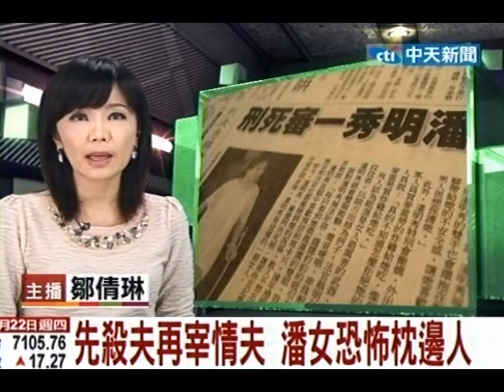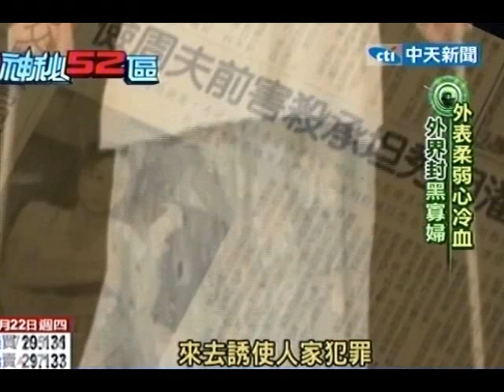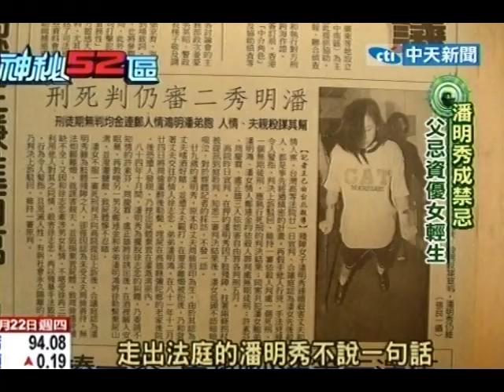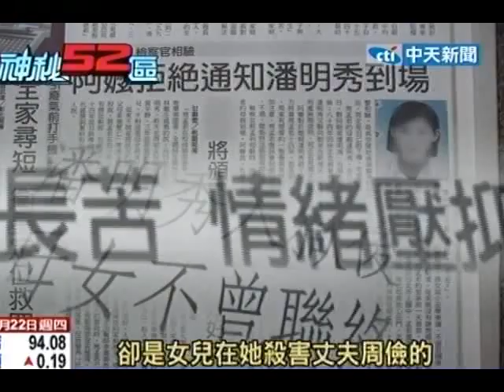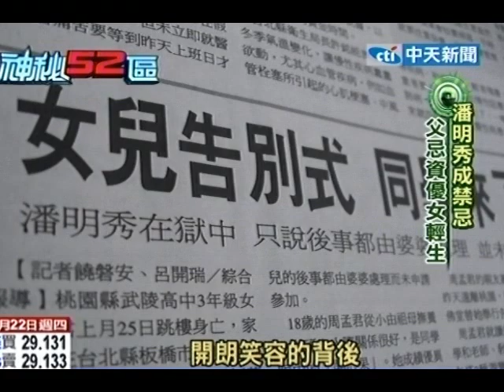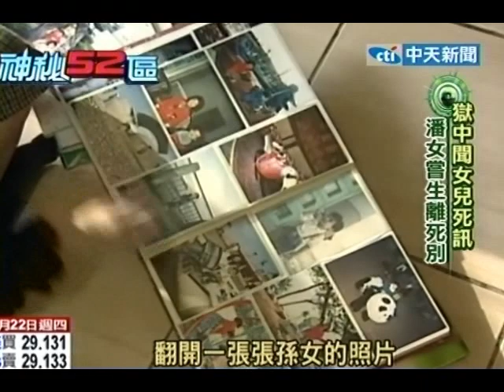先殺夫再宰情夫 潘女恐怖枕邊人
中天新聞》多年前震驚全台的殺夫事件，患有小兒麻痺的太太，夥同情夫殺害丈夫，再教唆新歡謀殺舊愛。她外表柔弱卻手段狠毒，有人稱她為「毒蜘蛛」黑寡婦。而且入獄後，竟然還有愛慕者，這到底是個什麼樣的女人?